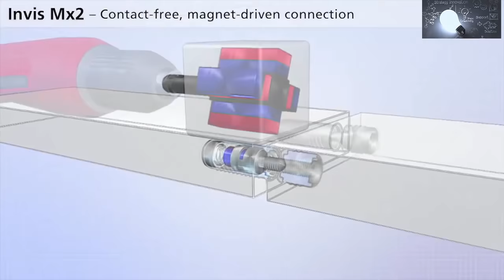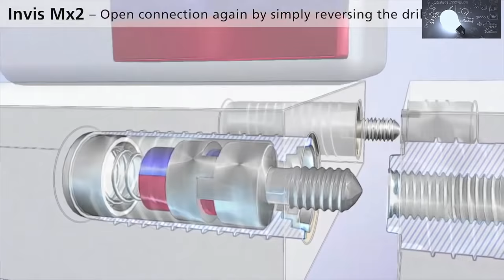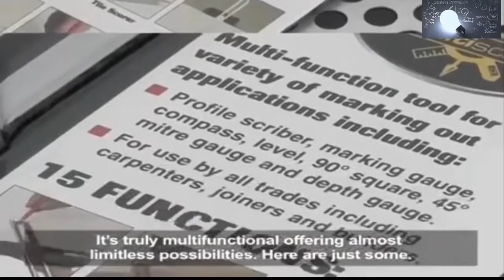10 WOODWORKING TOOLS YOU NEED TO SEE 2020 AMAZON 7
10 WOODWORKING TOOLS YOU NEED TO SEE 2020 AMAZON LINKS:1.Woodpeckers WOODWORKING TOOLS Saddle T Square 6"
2.Kreg PRS3400 Precision Router Table Set Up Bars
3.WEN 6301 Electric Detailing Palm Sander
4.Invis Mx2 MINIMAG
5.Rockler Clamp-It Corner Clamping Jig
6.IRWIN QUICK-GRIP Bar Clamp, One-Handed, Medium-Duty, 6-Inch
7.Trend MS/PRO 15-Function Multiscribe Profile Matching Tool
8.Housolution Right Angle Clamp, Single Handle 90° Aluminum Alloy Corner Clamp, Right Angle Clip Clamp Tool Woodworking Photo Frame Vise Holder with Adjustable Swing Jaw
9.CRAFTSMAN Jig Saw, 5.0-Amp (CMES610)
10.Moligh doll Wood Chisel Carving Tool High-Carbon Steel Electric Power Wood Chisel Set For M10 M14 Angle Grinder Carpentry Woodworking Tools